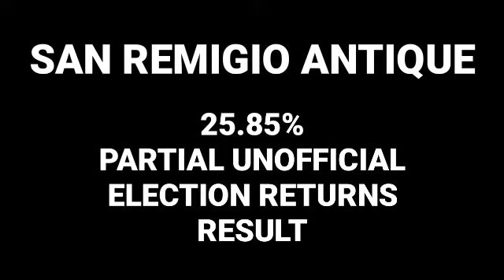San Remigio Antique 42.31% Partial Unofficial Election Returns Result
san remigio antique election result
san remigio antique election 2022 result
antique election result 2022